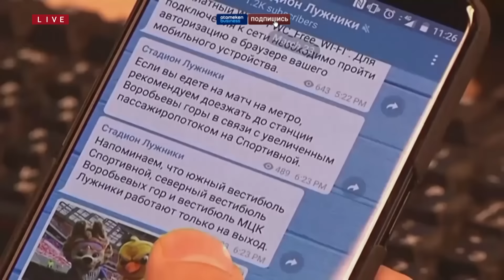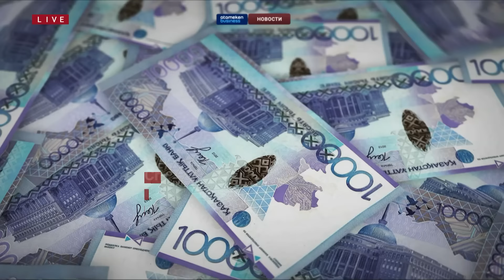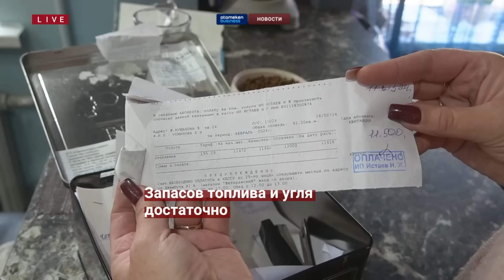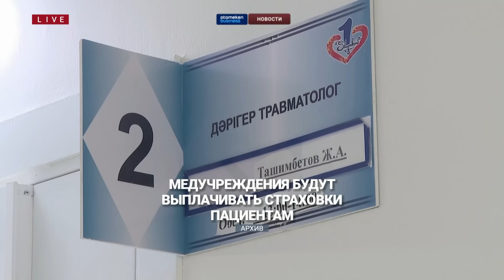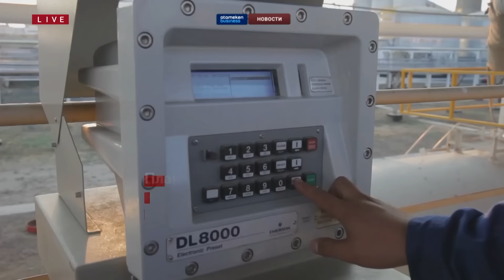30 тысяч банковских карт использовали для отмывания криминальных денег | Новости Казахстана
- ОСУЖДЕННЫХ ЗА ЭКОНОМИЧЕСКИЕ ПРЕСТУПЛЕНИЯ НЕВЫГОДНО СОДЕРЖАТЬ В ТЮРЬМАХ
- МЕДУЧРЕЖДЕНИЯ БУДУТ ВЫПЛАЧИВАТЬ СТРАХОВКИ ПАЦИЕНТАМ
- АВТОСТРАХОВАНИЕ: ЧТО ИЗМЕНИТСЯ?